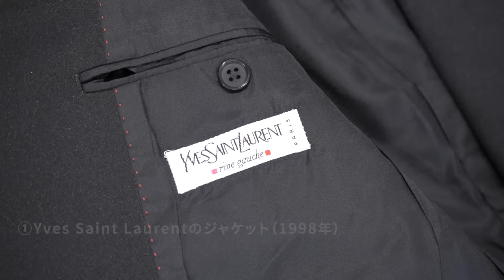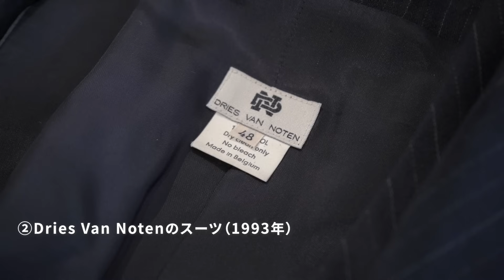ファッショニスタの珠玉の5選 UNITED ARROWS上級顧問 栗野 宏文編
「最近読んだ柚木麻子さんの『マジカルグランマ』です。ポップで軽やかな内容なのに実は社会に対しての批判が込められているという、奥深い一冊でした！読書楽しいーーー！！！」
1:11　①Yves Saint Laurentのジャケット（1998年）
3:09　②Dries Van Notenのスーツ（1993年）
6:36　③COMME des GARÇONSのニット（1997年）
8:49　④BIG MACのシャツ（1980年頃）
10:46　⑤SETCHUのジャケット（2024年）
ーーーーーーー－－－－－－－－－－－－－
SNS